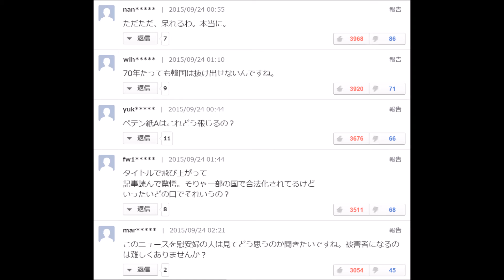【韓国売春禁止法】韓国で女性ら７００人が売春の合法化求め集会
ＦＸ破産！あなたは大丈夫？
破産者急増中のFX。リスクなしの新しい収入源が今、話題！

韓国で女性ら７００人が売春の合法化求め集会
韓国で売春の合法化を求める女性らおよそ７００人が集まり、集会を開きました。

【海外の反応】韓国で韓国人女性ら７００人が売春の合法化求め集会！「慰安婦は我々の偉大なる先輩ですって言えば！」

引用
文字ソース：